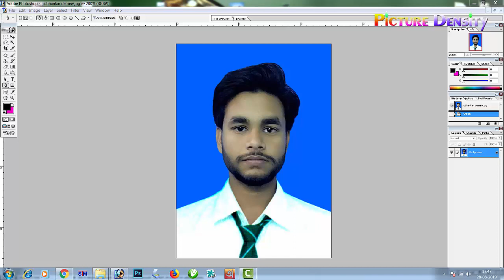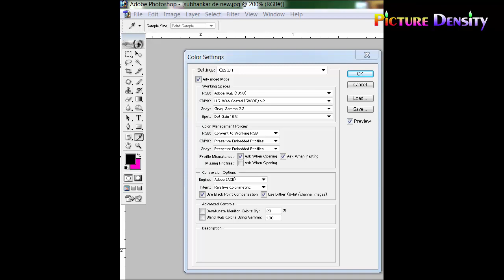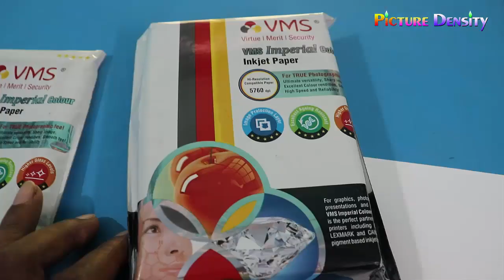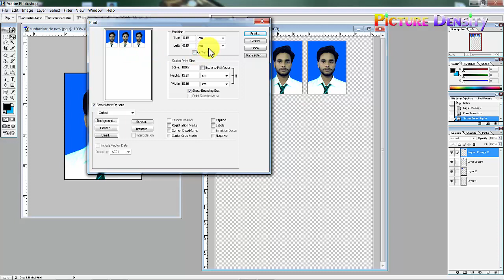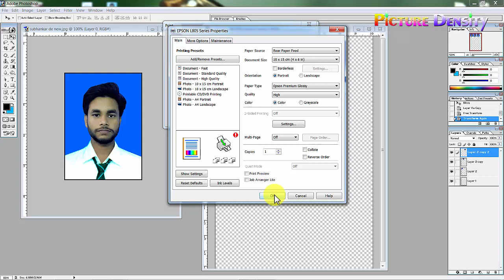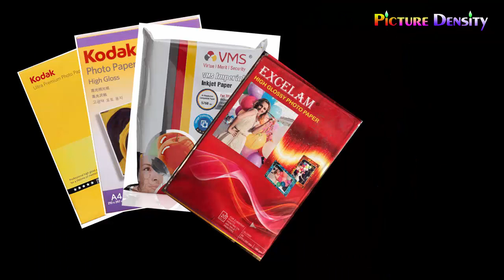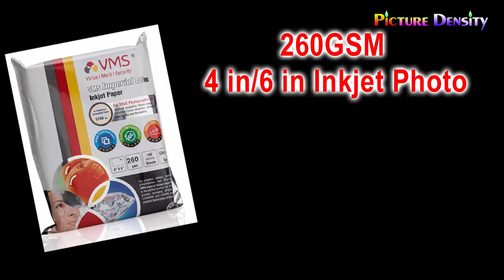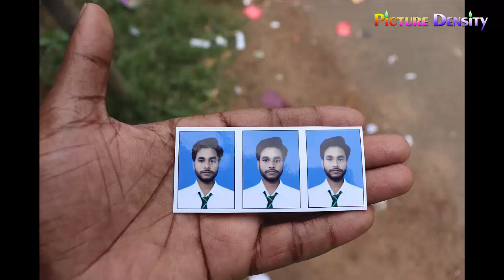Epson Printer Photo Printing Problem Solving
Epson Printer photo printing problem.
Epson Best Photo Printing setting
Printer best photo setting
White or Dark photo problem in epson printer
epson l805/epson l800/epson l220/epson 305  photo printing solution
VMS DigiPrint 240 GSM A4 Glossy Photo Paper
VMS Imperial 260 GSM A4 Matte Photo Paper
Nova Prismajet Digital Plus A4 Injket Photo paper Matte 280 GSM
epson l805 pvc tray
Blank pvc card for l805
Best ink for epson l805